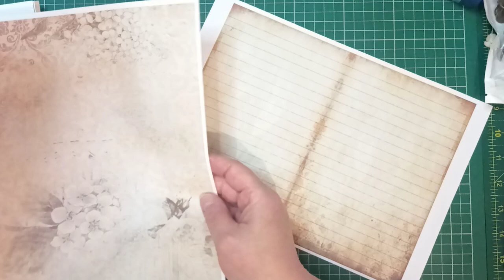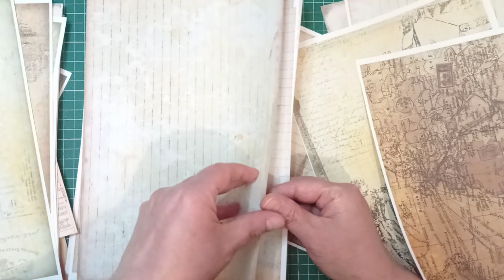Quick Junk Journal Ephemera - Using Your Dodgy Digitals and Misprints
All my links in one place Making Quick junk journal Ephemera, journal cards and junk journal Tags for your Junk Journals Using Your Dodgy Digitals and Misprints.

Amazon wishlist

Thank you to Tania and Fiona for all their help, encouragement, support and friendship.